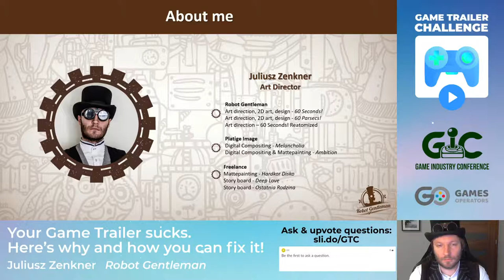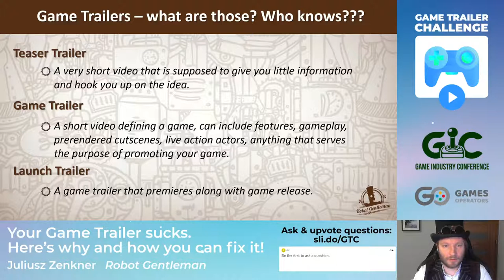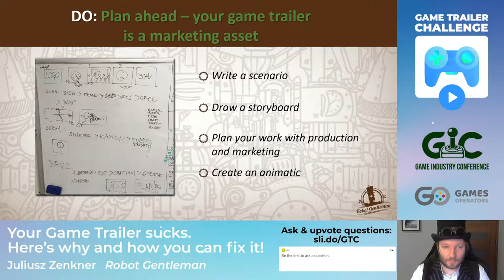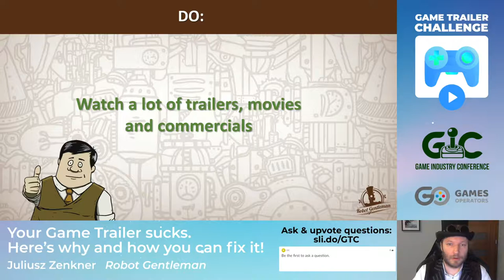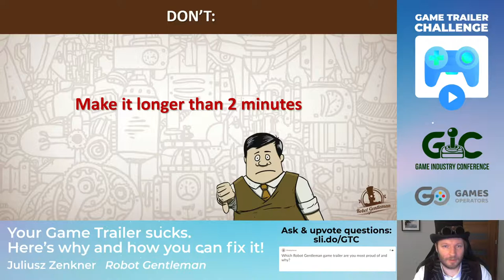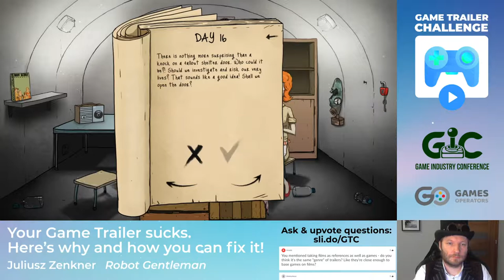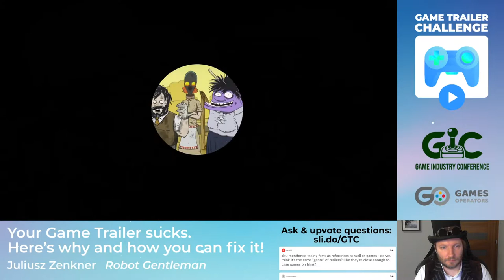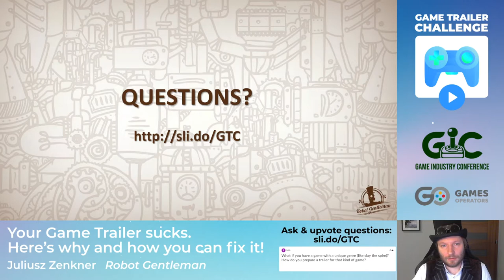Your Game Trailer sucks. Here’s why and how you can fix it! | Juliusz Zenkner Robot Gentleman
Recorded talk from Game Trailer Challenge.

Game trailers are very successful marketing assets that can really help you to promote your game. Sooner or later you will need to have a proper game trailer and it doesn’t need to be a painful task resulting in a boring 5-minute recording of a gameplay. I’ll will show you some of my personal tips and tricks how to invite players into your world by making the videos more interesting. I will also share my experiences from the perspective both a filmmaker and game developer.